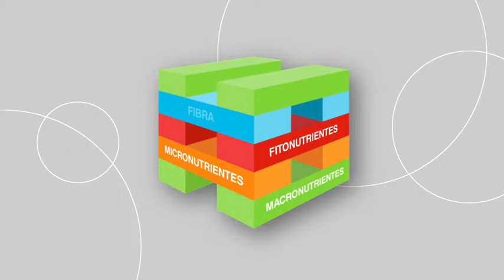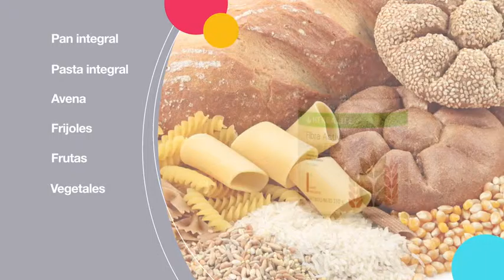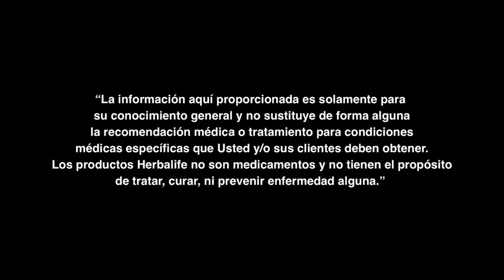Los Angeles, CA-Herbalife Ind. Miembro C. Arthur- Fitonutrientes, fibra y sábila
Cuarto video de la serie Entendiendo la Nutrición, esta vez la Dra. Rocío Medina explica qué son los fitonutrientes, el papel de la fibra y beneficios de la sábila.
COMPRE SUS PRODUCTOS AHORA!! 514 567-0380
(14 anos de experiencia)
AYUDANDO A CENTENAS Y CENTENAS DE PERSONAS QUE HAN PERDIDO PESO ENTRE 5-
50 LIBRAS EN UN ESPACIO DE 3-4 MESES
SU COACH: CARL ARTHUR PARNA

BUENO PRECIOS!!